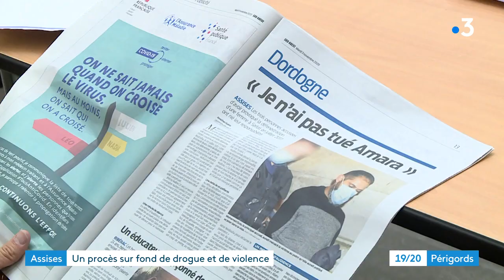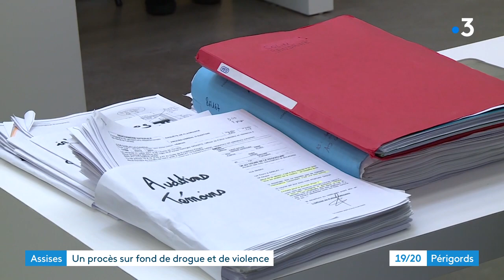Défenestration de Sarlat : un procès sur fond de drogues et de violence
Depuis hier, se tient aux assises de la Dordogne, le procès de trois personnes accusées d'avoir provoqué la défenestration d'une femme... des faits qui se sont déroulés en juillet 2017 à Sarlat. Tous nient leur responsabilité dans ce drame qui s'est noué sur fond de trafic de drogue.

Récit d'Elsa Arnould et Camille Michelland. Montage Alexandra Cassar.